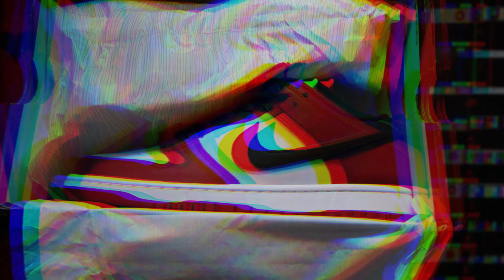ATLANTA ALL STAR WEEKEND AIR KIY POP UP SHOP PICK UP VLOG & AIR KIY OVERVIEW/ FIRST THOUGHTS!!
$JayTheSneakerGuyLLC